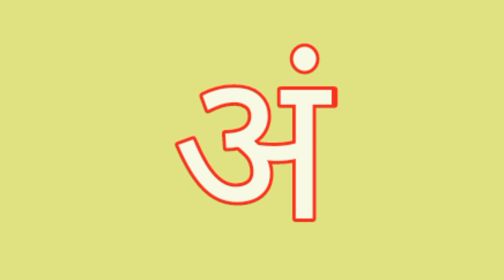क ख ग घ वर्णमाला । क ख ग घ हिन्दीवर्णमाला | Hindi alphabets | Hindi varnamala | Ka Kha Ga Gha|व्यंजन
क ख ग घ वर्णमाला । Hindi alphabets | Hindi varnamala | Learn Hindi alphabets -

वर्णमाला में कितने अक्षर होते हैं?
क्या बीसीडी स्टोर लोअरकेस वर्णमाला करता है?
एल को वर्णमाला में क्या कहते हैं?
हिंदी के 52 अक्षर कौन कौन से हैं?
Cocomelon picture
CoComelon Family
CoComelon Cartoon
CoComelon

1. हिंदी वर्णमाला

2. हिंदी व्यंजन

3. बालगीत

4. हिंदी पाठशाला

5. कखगघङ

hindi varnamala,learn hindi alphabets,learn hindi alphabets for kids,learn hindi varnamala,nursery rhymes,swar and vyanjan,क ख ग घ song hindi,क ख ग घ ङ,

@Nannu and Chunnu
@ChunChun TV
@KidsOne Hindi
@Kids Gyan
@BabyBus - Kids Songs and Cartoons